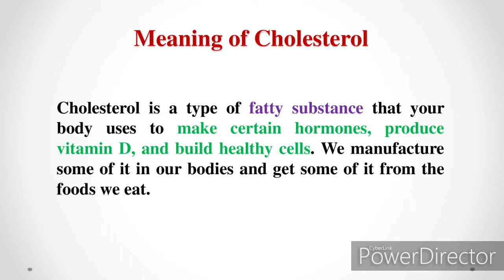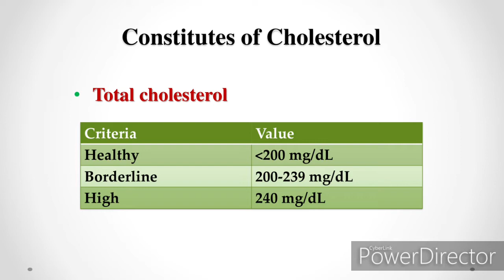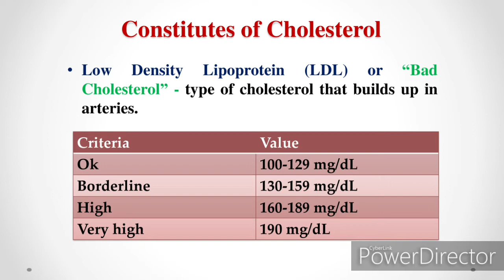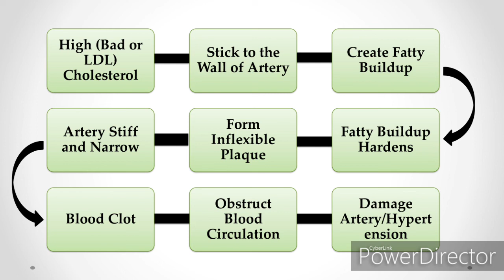High Cholesterol and Heart Problems (उच्च कोलेस्ट्रॉल हृदय को कैसे प्रभावित करता)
This video will give you a information about the Meaning of Cholesterol, Constitutes of Cholesterol including Normal Values and Mechanisms of High Cholesterol that Affect to your Vessels/Heart/Brain/Kidney and others.